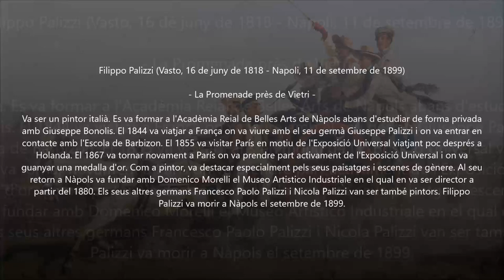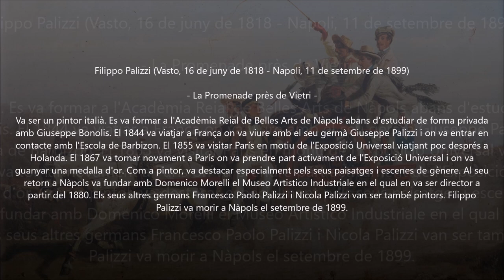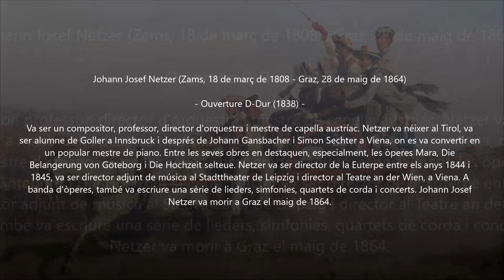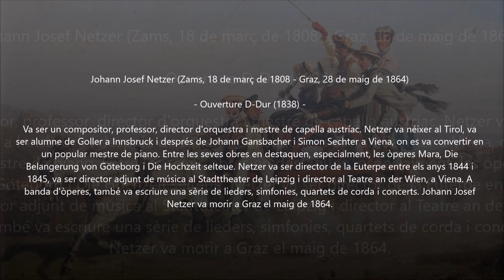Johann Josef Netzer (1808-1864) - Ouverture D-Dur (1838)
Autor: Johann Josef Netzer (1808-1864)
Obra: Ouverture D-Dur (1838)
Intèrprets: Orchester der Akаdemіe St. BIаsіus

Pintura: Filippo Palizzi (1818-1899) - La Promenade près de Vietri

Johann Josef Gabriel Netzer
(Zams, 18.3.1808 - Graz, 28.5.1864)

Komponist, Dirigent. Lernte autodidaktisch Klavier und Orgel und kam 1821 an die Schule des Innsbrucker Musikvereins. Ab ca. 1827 wurde er in Wien Schüler von J. B. Gänsbacher und S. Sechter (1831–36). Sein erstes Konzert mit eigenen Werken (1838) wurde wie seine Oper Mara (UA 1841) ein großer Erfolg. Bei der Gesellschaft der Musikfreunde war N. Leiter der Übungen des Konservatoriums und Mitglied des Komitees der Gesellschaftskonzerte. Mitte der 1840er Jahre wirkte er neben G. A. Lortzing als Kapellmeister am Stadttheater in Leipzig. Nach seiner Rückkehr nach Wien war N. 1845/46 Kapellmeister am Theater an der Wien, danach in Mainz/D (1849/50) und wieder in Leipzig. 1853/54 war er Kapellmeister am Ständischen Theater Graz, ab Herbst 1853 als Nachfolger von G. Ott Kapellmeister und Gesangslehrer des Musikvereins für Steiermark, ab September 1863 Musikdirektor. Gleichzeitig 1854–62 Chormeister des Grazer Männergesangvereins.

(Zams, 18 March 1808 - Graz, 28 May 1864)

Dramatic composer, teacher and conductor. Netzer was born in Tyrol, was a pupil of Goller at Innsbruck, and then of Gansbacher and Sechter in Vienna, where he became a popular teacher of piano. Among his successful operas are Mara; Die Belangerung von Gothenburg; and Die selteue Hochzeit. He also wrote a number of overtures, symphonies, and string quartets, and many songs. Netzer was conductor of the Euterpe concerts in 1844 and 1845, was assistant director of music at the Stadttheater at Leipsic and director at the Theatre an der Wien, in Vienna.